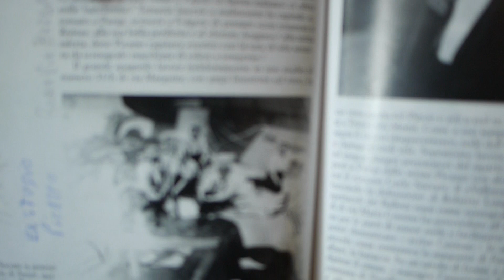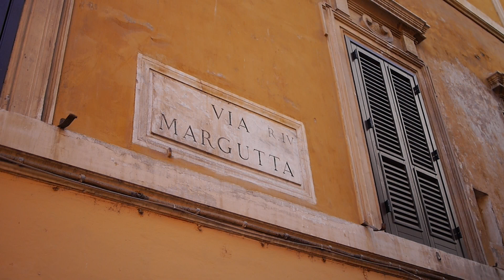Italian Moment / Via Margutta à Rome, mercredi à 16h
Ali di Firenze vous fait découvrir une des rues les plus chics de Rome, la sublime via Margutta. Galerie d'art, romain charmant et plante grimpante ...